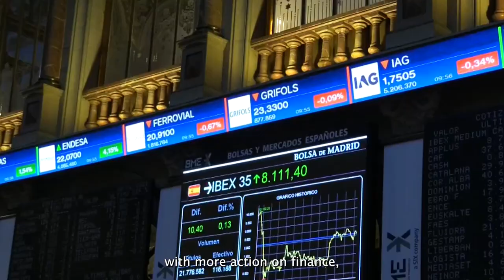The ClimateCrisis is in our homes - A message from Inger Andersen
UNEP is at the front in support of the Paris Agreement goal of keeping the global temperature rise well below 2°C, and aiming to be safe for 1.5°C, compared to pre-industrial levels.

At the twenty-sixth session of the Conference of the Parties (COP 26) in Glasgow, UNEP hopes that COP26 will result in increased global action on three core policy areas: mitigation, adaption and finance. Watch the video message by UNEP Executive Director Inger Andersen for more.